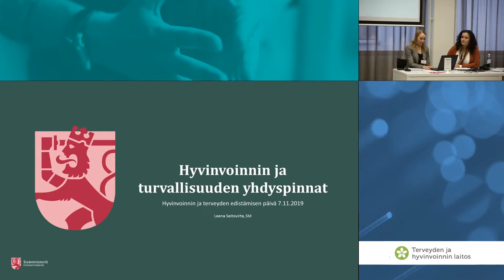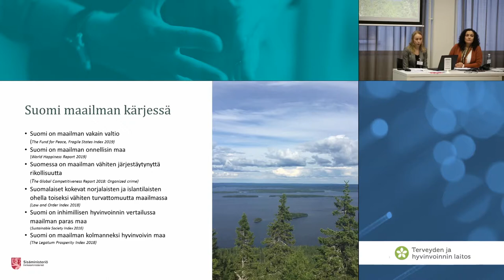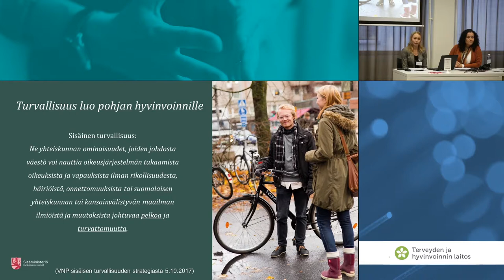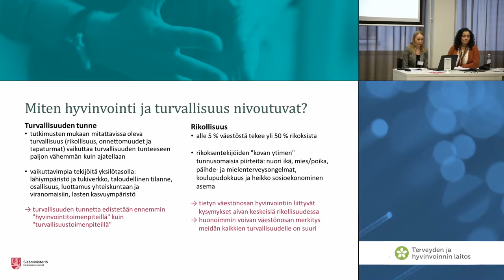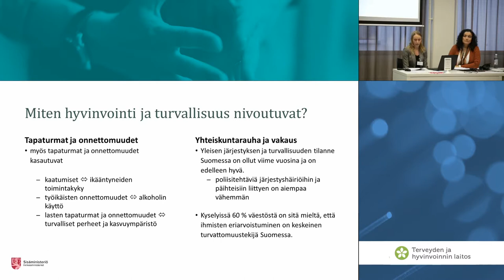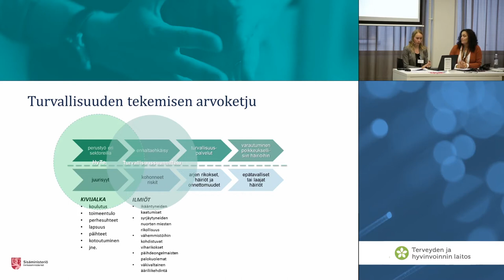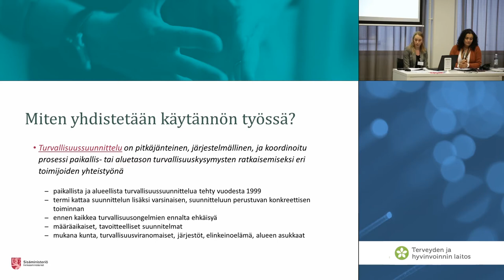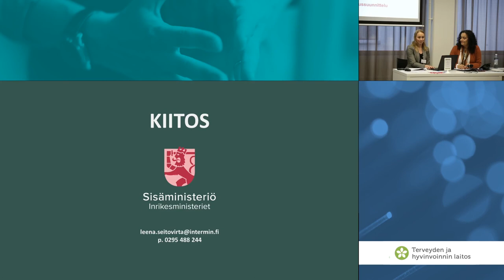Hyvinvoinnin ja turvallisuuden yhdyspinnat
Leena Seitovirta, asiantuntija, sisäministeriö